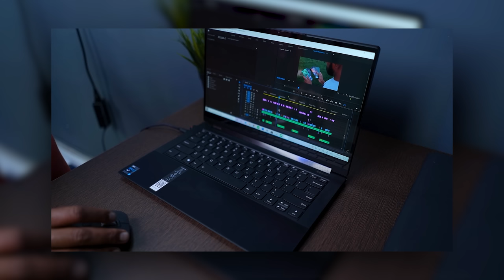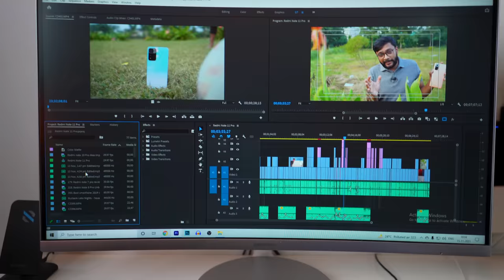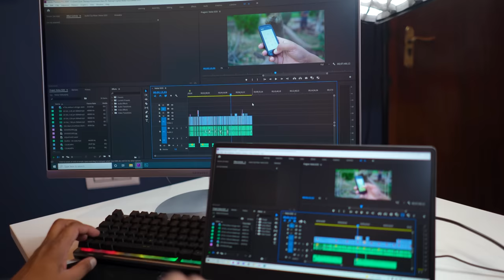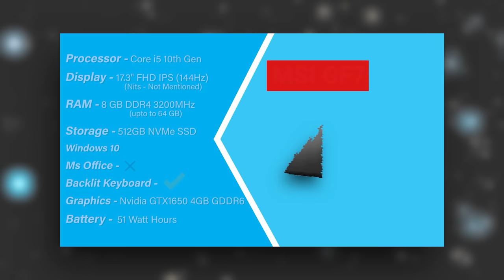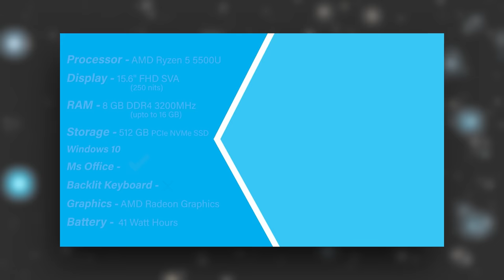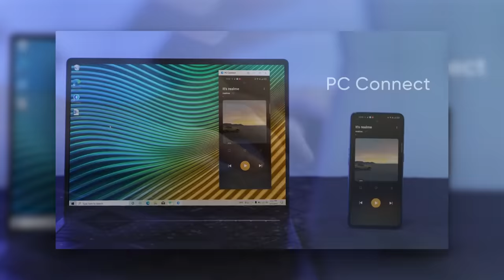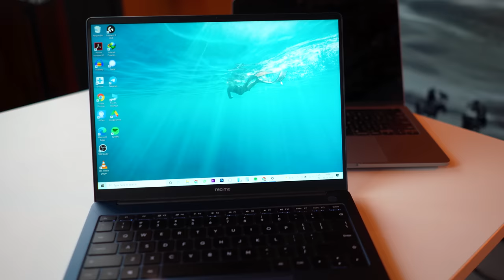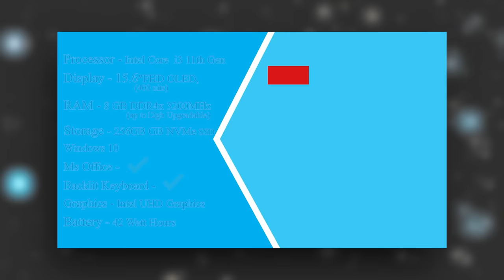4 - Best Laptop Around 50000 /- Price & Tips !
This video is about Best laptop around 50000 Rupees for gaming, video editing and everyday use in India.

Remember selection of laptop in this video is based on specification and if you like any laptop in this video,
Watch some reviews for better buying decision

Check/Buy these laptop
MSI GF75 Thin, Intel i5-10300H
ASUS VivoBook K15 OLED
HP 15 AMD Ryzen 5 5500U